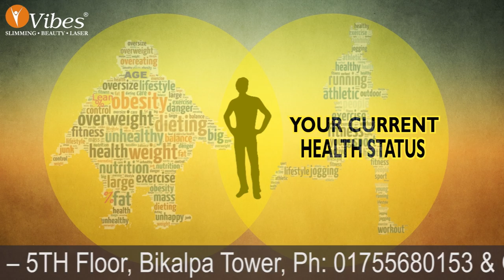Vibes Delhi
Use one VIDEO of yours as
• Promotional Video
• Website Video
• You tube Video
• E-Mail Video
• Whatsapp Video
• Trade Show Video
• Administrative Use
• Business photography
• Video Production